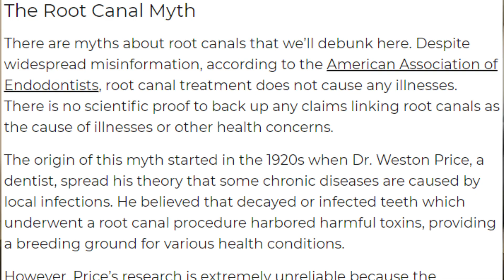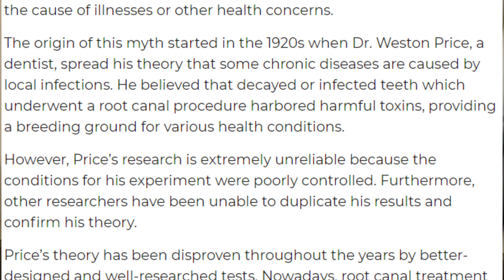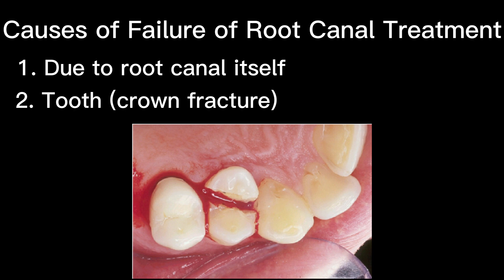Root Canal Treatment ~Facts vs Myths l Ep 18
Have you heard of root canal treatment may cause disease? Root canal treatment is so expensive should I just have my teeth plucked out? Spare 3mins plus watching this video and you may change your mind :)

Timecodes:
0:00- intro
0:25- myth #1
0:51- myth #2
1:18- myth #3
1:48- myth #4
2:35- myth #5
2:52- myth #6

Credits:
1. Cohen 6th Edition
2. Factors affecting the long term results of endodontic treatment, Ulf Sjogren
3.
4. 5year survival of NSRCT CT%2C%2088.42%25).

Facebook: Scott Lim Xian Jin